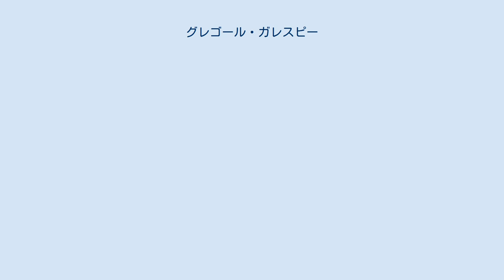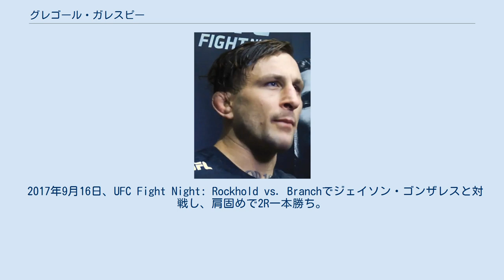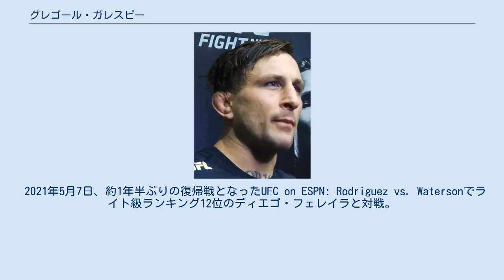グレゴール・ガレスピー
グレゴール・ガレスピー（Gregor Gillespie、1987年3月18日 - ）は、アメリカの男性総合格闘家。
ニューヨーク州ウェブスター出身。
ロングアイランドMMA/ベルモア・キックボクシング・アカデミー所属。
UFC世界ライト級ランキング10位。
グレゴール・ギレスピーとも表記される。
 ニューヨーク州ウェブスターでアメリカ人の父親とドイツ人の母親との間に生まれる。
幼少期からレスリングを経験し、高校時代はニューヨーク州王者に2度輝き、238勝11敗の戦績を残した。
 高校卒業後はエディンボロ大学に進学し、レスリングのNCAAディビジョン1で2007年に王者となり、オールアメリカンにも4度選出された。
大学時代の勝率は9割を超え学校記録を作った。
 2011年から総合格闘技のトレーニングを始めるが、怪我や病気が重なりプロデビューは2014年となった。
 2016年9月24日、UFC初参戦となったUFC Fight Night: Cyborg vs. Lansbergでグライコ・フランサと対戦し、3-0の判定勝ち。
 2017年4月8日、UFC 210でとアンドリュー・ホルブルックと対戦。
左フックでダウンを奪いパウンドで開始21秒のKO勝ち。
 2017年9月16日、UFC Fight Night: Rockhold vs. Branchでジェイソン・ゴンザレスと対戦し、肩固めで2R一本勝ち。
 2018年6月1日、UFC Fight Night: Rivera vs. Moraesでビンス・ピシェルと対戦し、肩固めで2R一本勝ち。
 2019年11月2日、UFC 244でライト級ランキング10位のケビン・リーと対戦し、左ハイキックで1RKO負け。
キャリア14戦目にして初黒星を喫した。
 2021年5月7日、約1年半ぶりの復帰戦となったUFC on ESPN: Rodriguez vs. Watersonでライト級ランキング12位のディエゴ・フェレイラと対戦。
激しいスクランブル合戦を繰り広げ、2RにバックマウントからのパウンドでTKO勝ち。
なお、この試合はフェレイラが4.5ポンドの体重超過をしたため、ファイトマネーの30%をガレスピーに譲渡する条件で行われた。